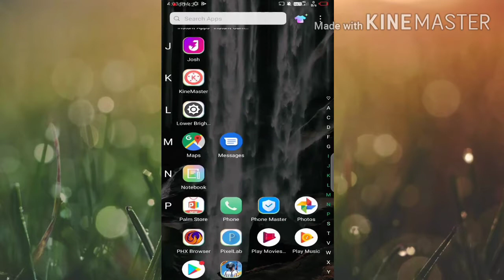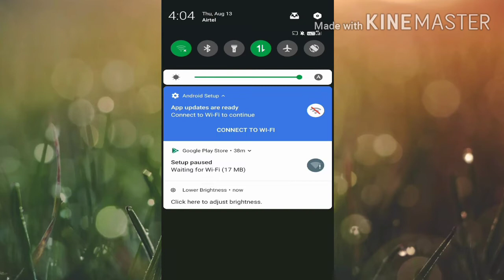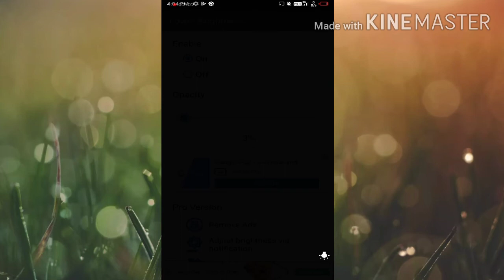Mobile britness problem solve in tamil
android phone lower britness use this video